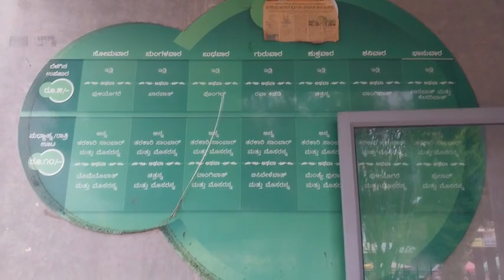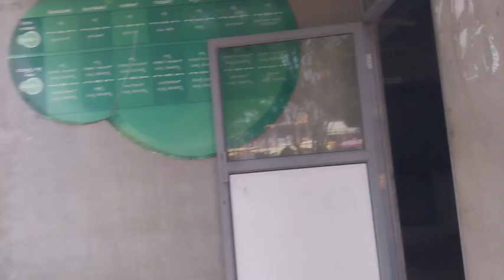ಅರಕಲಗೂಡಿನ ಇಂದಿರಾ canteen ಸ್ತಿತಿಗತಿ